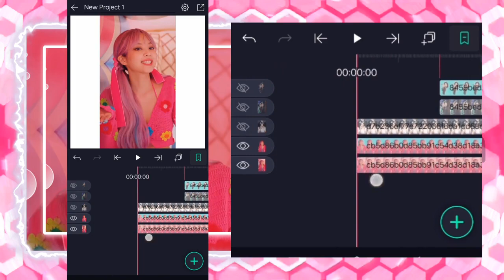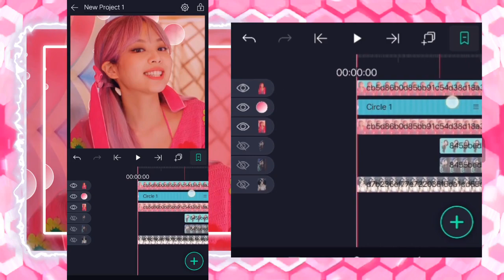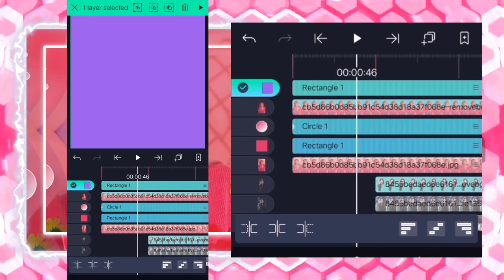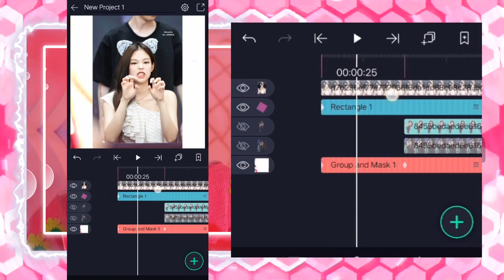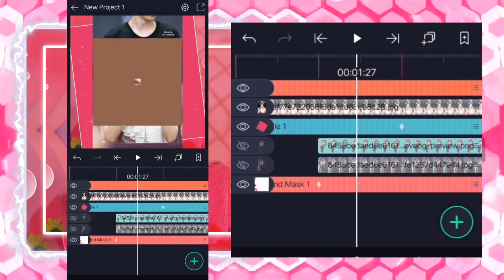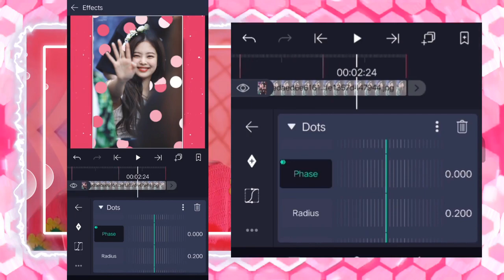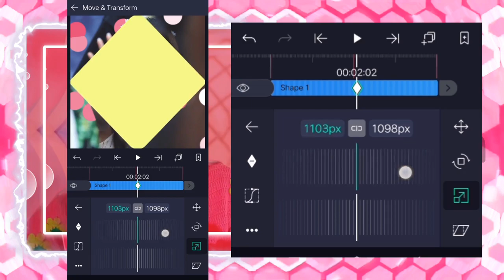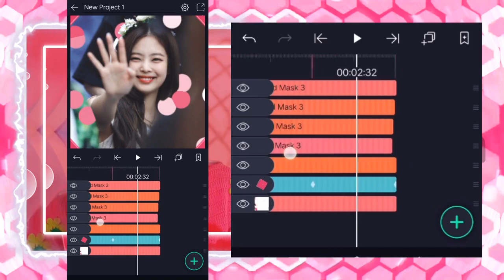Advance Aesthetic Transition Tutorial #57 | Alight Motion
tysm for watching!!!  po

pls guys if u want to copy my tuts pls give me credit 😑😑😑

@Dion Noe